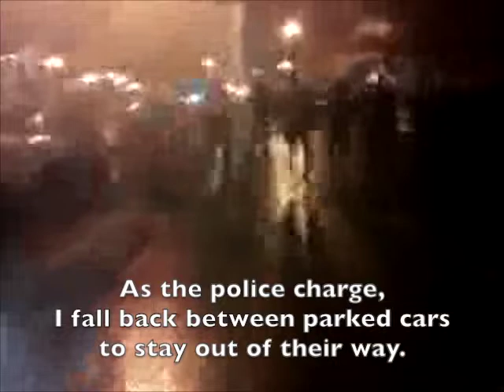Unprovoked Police Attack on Me 20 Jan 2012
On 20 January 2012, I was video streaming on Geary Street near Van Ness Avenue to document the "Liberate the Commons" action. Although I tried to stay out of the way of the police, one officer, Bradford B., #4199, went out of his way to knock me to the ground. My camera flew out of my hand and hit the pavement, but I was able to find it and it was undamaged, so I continued streaming.